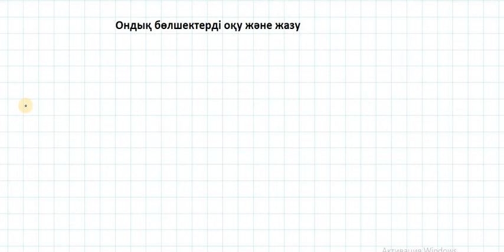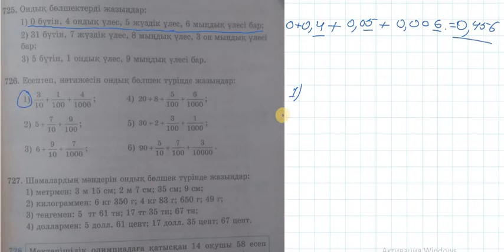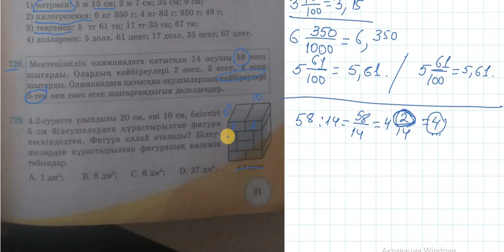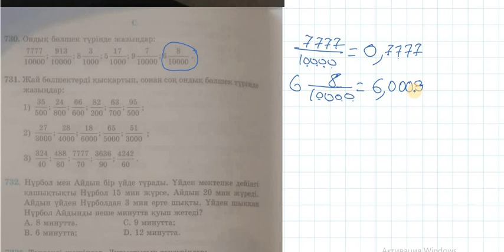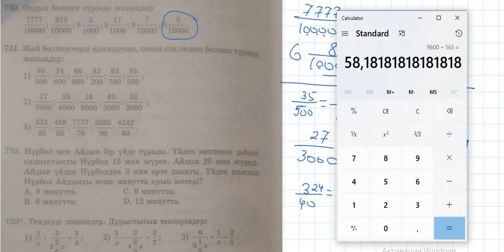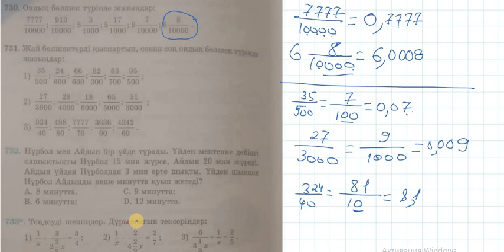ОНДЫҚ БӨЛШЕКТЕР 5 сынып математика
5 сынып математика ондық бөлшектер